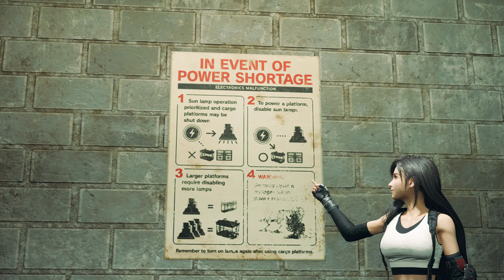FINAL FANTASY VII REMAKE Ep 8